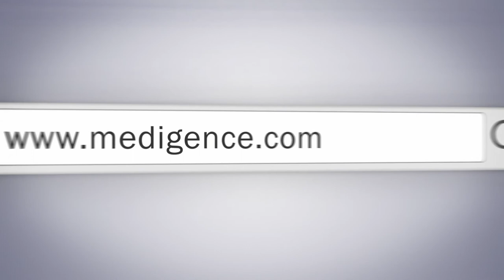Kardiolita Hospital Kaunas, Lithuania | Top Hospital in Lithuania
History:
Kardiolita hospital in Lithuania Kaunas is famous for its state-of-the-art infrastructure and high-quality treatment services. The hospital was first established in 1998 to provide patients with world-class treatment services at an affordable price. It has highly experienced medical staff who are experts in their domain areas. It also has skilled nursing staff to take care of the patients before and after the surgery. The assistant staffs are available that provide other services to the patients.  The hospital has a long experience in treating the patients of other countries. The quality and safety policy at the hospital is one of the best among top hospitals. The quality policy ensures that quality treatment is provided to the patients according to its need with speed and efficiency. It also has a transparency policy, which ensures that all the relevant information should be provided to the patient on time.

Available Treatment and technologies:
Kardiolita hospital in Lithuania Kaunas is a multispeciality hospital. The hospital provides treatment to patients in various therapeutic categories. The excellent services are provided to international patients along with meeting the needs of local patients. Advanced technologies are used both during the diagnosis and treatment. The hospital performs minimally invasive surgery to improve recovery and reduce complications. It offers the treatment in different therapeutic areas including orthopedics, ophthalmology, general surgery, weight loss treatment, cardiovascular diseases, dental problems, ear, nose, and throat diseases, hair transplantation, dermatology and laser procedures, plastic surgery, gynecology treatment, gastrointestinal treatment and abdominal surgery, and neurological conditions. It also provides world-class post-surgical care through advanced monitoring equipment and trained paramedical staff. It also performs full body check-up through various healthcare packages. The hospital also offers diagnosis and treatment schedule to patients. Through advanced technology, the third level cardiology and orthopedic surgery are also performed.

Facilities:
Modern diagnostic and treatment facilities are available at the hospital. The hospital provides rehabilitation services to patients who have undergone cardiovascular surgery and orthopedic surgery. It has more than 400 doctors (in Kaunas and Vilnius), has 45 medical areas with more than 1500 services provided. It serves more than 800 international patients per year. 24*7 emergency services are available in the hospital. There is zero waiting time for international patients, and the hospital also has English speaking staff to avoid any language barrier. The facilities provided at the hospital include joint replacement surgery, gastric sleeve surgery, minimally invasive surgery, dietary consultation, full heart, neurology, urology, gynecology, and gastric check-up program. It also assists in medical visas and arranging for medical documentation. Patient transfer services along with the arrangement of attendant stay are also done by the hospital. The hospital also organizes tours and other leisure activities for the patient and the attendant.